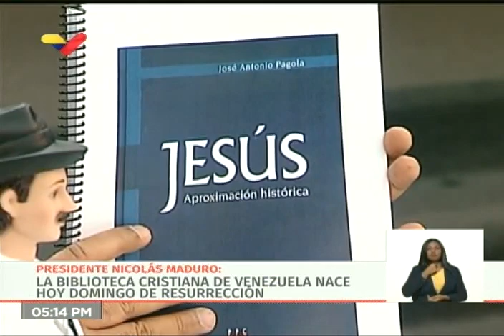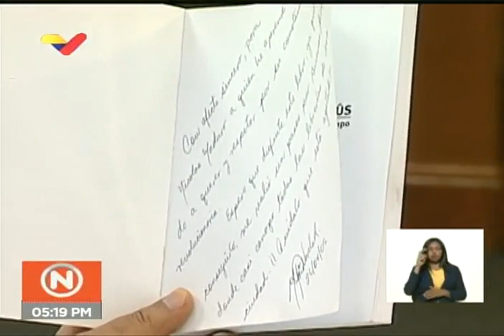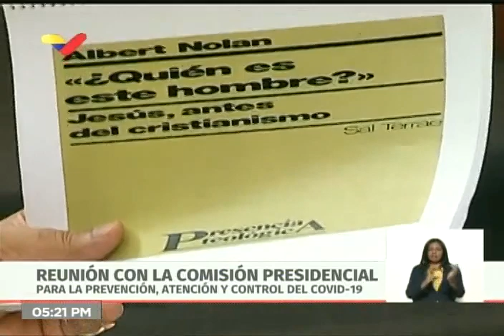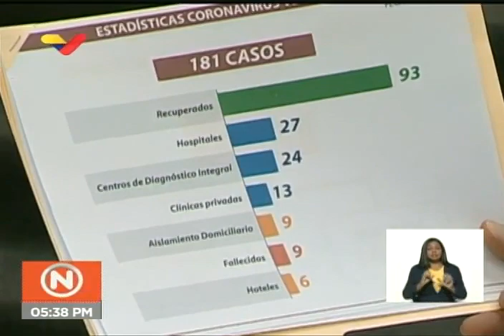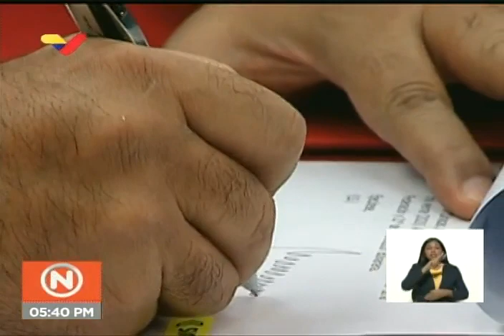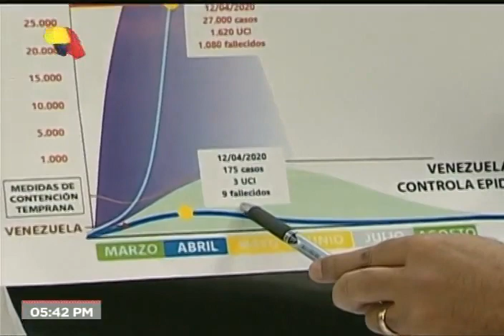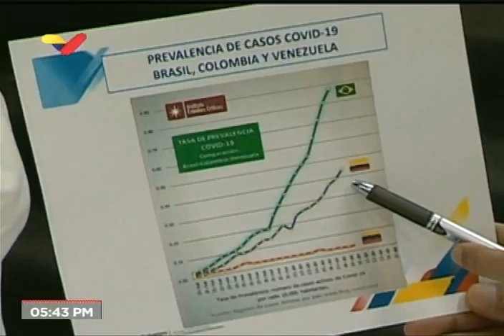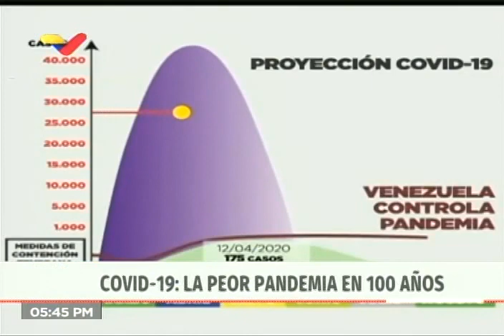Reporte Coronavirus Venezuela, 12/04/2020: Presidente Nicolás Maduro anuncia 6 nuevos casos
El Presidente de Venezuela, Nicolás Maduro, anuncia 6 nuevos casos de coronavirus Covid-19 en el país. Anucnia Biblioteca Cristiana y hace otros anuncios diversos sobre la Opep+, personas que vienen de otros países, personas con coronavirus que aún están en sus casas, etc.